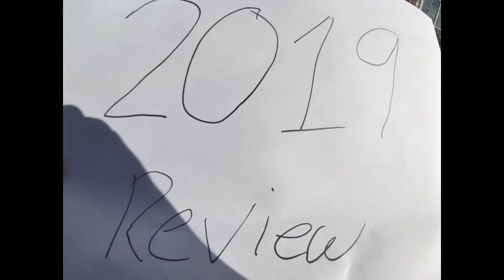2019 year review